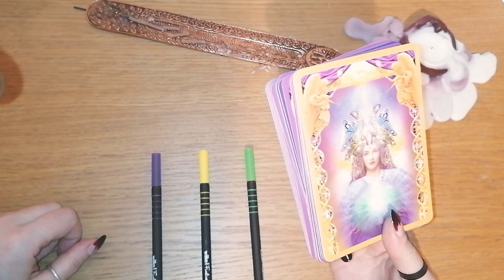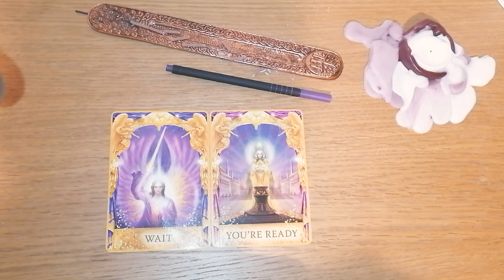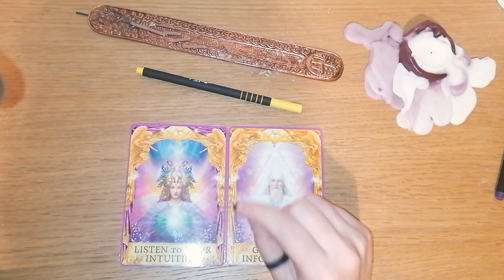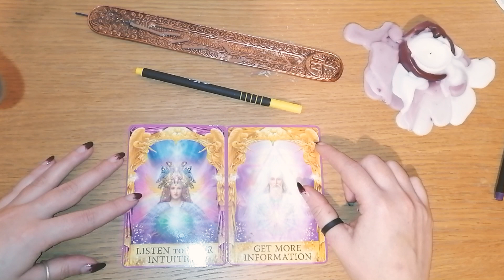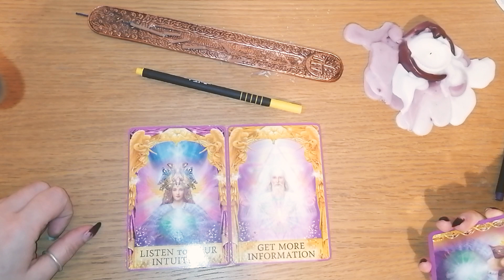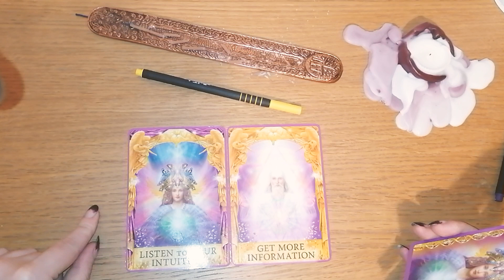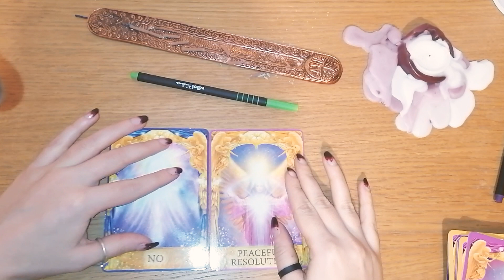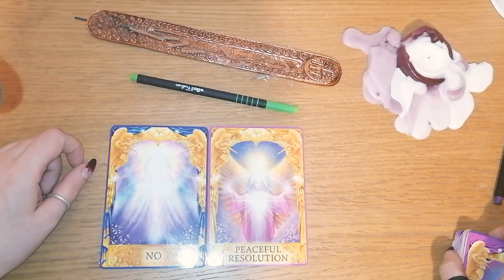Risposta secca+approfondimenti 🌞 tarocchi interattivi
♥️ Viola 00:53
♥️ Giallo 02:28
♥️ Verde 05:16